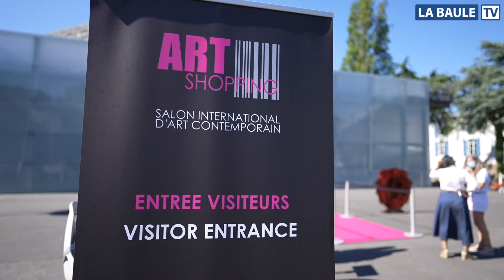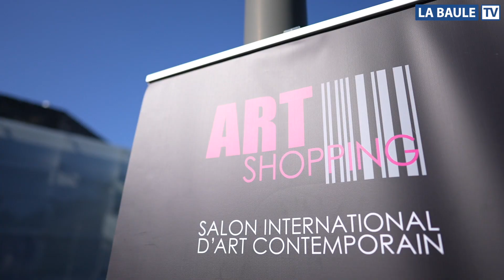ART Shopping La Baule 2e édition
Retour en images sur la deuxième édition du rendez-vous ART Shopping La Baule !

Créé en 2007 à Paris, ART Shopping accompagne depuis près de 11 ans la création contemporaine au cœur du Carrousel du Louvre.

Nouveauté 2021 : Le temps d'un week-end estival, toute la cité balnéaire vivra au rythme de l'Art ! La Ville de La Baule et l'organisateur du salon ART Shopping vous invitent à profiter d'un week-end de déambulation entre le salon et la Nuit Blanche des Galeries qui aura lieu le samedi 17 juillet.